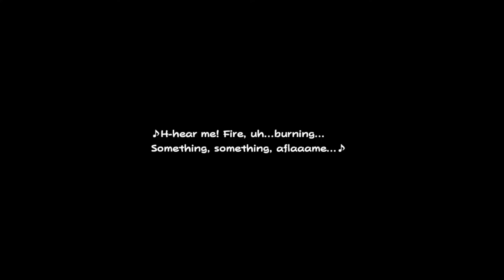FANTASTIC! Mario VS FIRE VELLUMENTAL - Paper Mario: The Origami King - Gameplay Walk Thru Part 10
Part 10 in the walk thru series of Paper Mario: The Origami King

In this video, we follow Mario on his adventures as he almost gets hustled at a carnival game, takes another ride in the desert, and watches his friends sing karaoke. Things heat up when it is time to battle the FIRE VELLUMENTAL.